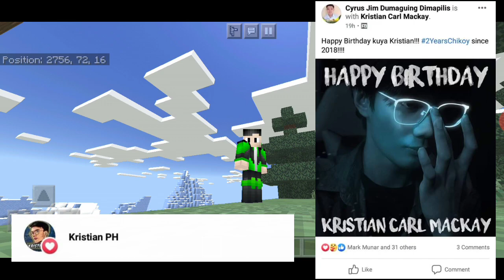MCPE Daep Shader v1.0 | Lightweight Shader | Minecraft: Bedrock Edition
DEAP SHADER:
SEAT BACK AT MAG RELAX MUNA SA MGA MODULES!!😉
SUBSCIBE NA PARA SA ALL IN ONE CONTENTS!!!